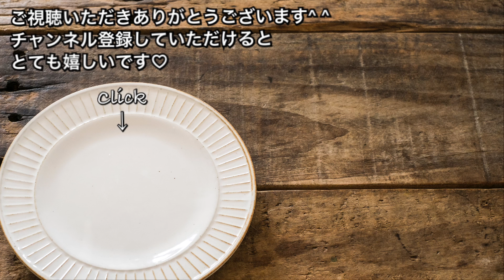生ハム大人食い 贅沢ペペロンチーノ【さくっと簡単料理 #695】